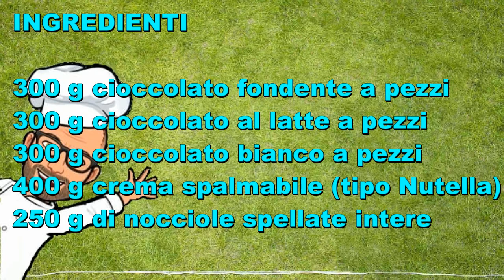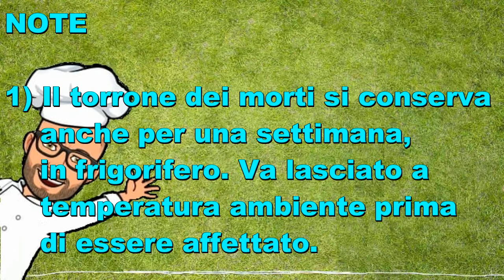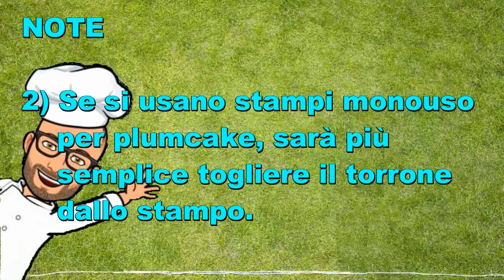Torrone napoletano Bimby Tm6 Tm5 Tm31 Thermomix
Il torrone napoletano Bimby è ispirato al classico torrone napoletano che si prepara a Napoli e in Campania per le festività dei morti.
In passato si credeva che nella notte tra l’1 e il 2 novembre le anime dei defunti facessero ritorno sulla terra. Le tavole restavano apparecchiate per tutta la notte e si lasciavano i dolci preparati durante il giorno, per permettere ai propri cari di mangiare qualcosa mentre si riposavano prima di riprendere il loro lungo viaggio. Ogni regione ha i suoi dolci tipici per questa ricorrenza.
Il  torrone dei morti è un dolce tipico di Napoli e della Campania e si prepara nel periodo di Ognissanti.  E' un torrone morbido a base di cioccolato, crema di nocciole e nocciole. E' facile da preparare e sicuramente piacerà a tutti.
E' ottimo anche da preparare per Natale, per offrirlo durante la cena della Vigilia o di Capodanno.
La ricetta che vi propongo è ricetta originale Bimby Tm6 Tm5 Tm31 Thermomix.